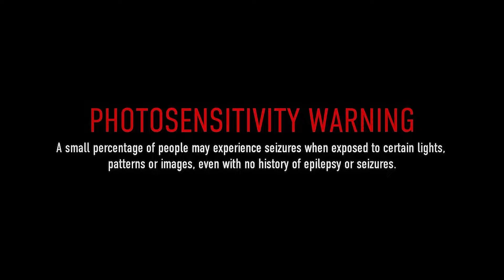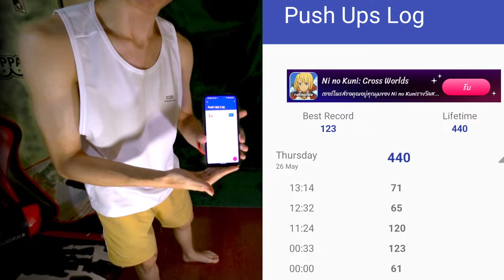Revisiting The Original THE HOUSE OF THE DEAD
Recommend to watch on small screen (like phone) and reduce your brightness if you are prone to flashing lights.
Scream, shoot, and push-ups in The House Of The Dead.
I did over 400 push-ups in this video cause I suck at this game lol.
Hopefully, they patch the remake of HOTD soon.